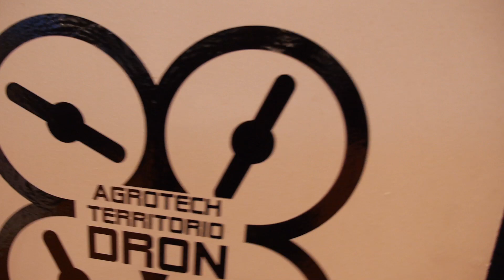La demostración de teledetección agrícola de Hemav en Agroexpo